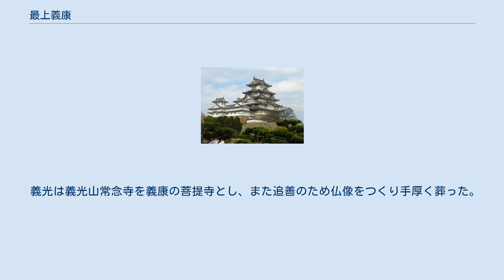最上義康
最上 義康（もがみ よしやす）は、安土桃山時代から江戸時代初期にかけての武将。
山形藩主最上義光の長男。
 天正3年（1575年）山形城主最上義光嫡男として生まれる。
幼名は義光も用いていた高楡小僧丸であった可能性が高い。
最上氏を継ぐにたる英邁の資質で、心優しかったと伝わる。
天正14年（1586年）鮭延城の回復を目指して小野寺義道が侵攻すると最上義光と共に迎え撃ち、初戦は敗退してしまう。
その後庄内の情勢が悪化し義光が庄内へ向かうと義康が対小野寺氏の総大将を務めた。
義康は奮戦し、また楯岡満茂・鮭延秀綱の奮闘もあり小野寺氏を撤退へ追いやった（有野峠の戦い）。
 天正16年（1588年）、豊臣姓を下賜され、翌年（1589年）母と共に京に上ったとみられる。
文禄年間（1592年～1596年）に旧寒河江氏所領を父から受け継いだとされる。
 文禄4年（1595年）父・義光が豊臣秀次の謀叛に荷担したとして豊臣秀吉から嫌疑をかけられた際は、赦免を願い祈祷を行って父を感激させた。
また駒姫を失った母・大崎夫人は娘の後を追うように亡くなったとされるが、義康が政務をとる寒河江城からほど近い、寒河江正覚寺で菩提を弔ったという逸話とともに遺品も伝承されている。
 この頃父義光と共に連歌会に参加しており、「最上義康連歌懐紙」（慶長2年（1597年）正月）が残っている。
 秀次事件で娘の駒姫を失って豊臣政権との人的つながりを喪失した義光が義康を大坂に出仕させて、豊臣秀頼に近侍させた。
ただし、それが記録上確認されるのは慶長年間に入ってからのことになり、やがて最上家の嫡男として修理大夫の官途名を受けた。
 慶長5年（1600年）徳川家康による会津征伐に呼応して山形には家康に与する諸将が集結するが、7月17日石田三成が挙兵すると家康は小山にわずかな兵を残し西へ転進する。
これを受けて山形の諸将も国元に帰り、伊達政宗もまた上杉氏と一時的な和議を結ぶ。
8月最上義光も義康を人質として和議を模索するが不調に終わり、9月上杉の進攻を受ける（慶長出羽合戦）。
 上杉軍が山形盆地まで到達すると、父の命令を受けて従兄弟の伊達政宗に救援を依頼するため陸奥国北目城に赴き、留守政景による援軍を引き出すことに成功する。
援軍を率いて戻った義康は関ヶ原の敗報により撤退する上杉軍への追撃戦に参加。
上杉勢から射撃を受け窮地に陥った父を救っている。
上杉本隊が米沢へ撤退すると庄内攻めの総大将を任され、慶長6年（1601年）3月までに上杉領庄内の全域を攻略した。
眼病を患っていた父に代わり、下氏や西馬音内氏に対して軍功を賞している。
また、父・義光に代わって傘下の武将に偏諱を与えることも行っており、清水康氏や延沢康満、下康久が「康」の字を与えられている（なお、彼らは義康の死後に改めて義光の偏諱を得て「清水光氏」「延沢光昌」と改名、下は改名前の「下秀久」に戻した）。
 同年8月、上杉氏が徳川家康に面会し降伏すると、会津領請け取りのために四番隊6,500の兵を率いて参加した。
また、前述のように慶長6年（1601年）6月頃から、義光が眼病の悪化で政務が行えなくなり、一時的に義康が当主の代行を行っていた、あるいは権限の一部を父から譲られた形跡がみられる。
 慶長出羽合戦まで父義光との仲は良好であったが、義光の近臣・里見民部、里見権兵衛と義康の近臣・原八右衛門（元上杉家臣）が父子離反をはかり双方に讒言したことから徐々に仲が険悪となった。
折悪しく義康が寺に赴いた際、あやまって股を傷つけたのを里見が「若殿は大殿を恨み、自害しようとした」と義光に言上したためさらに仲が悪化した。
このことは単純な父子の感情悪化だけではなく、徳川家康が義光の次男・最上家親を近侍として召し使い、大層気に入っていたため、彼に最上氏を継がせたいと考えたことがあったと言われている。
また、家康が有力大名の嫡男に縁者の娘を嫁がせて取り込もうとしたのに、東軍方である最上家の義康にはそうした話が浮上しなかったのも、こうした考えの裏付けとする見方もある。
更に甥とは言え長年確執があった伊達政宗と義康の接近を義光が警戒し、同じく政宗の動向を警戒していた家康もこの接近を危険視したからとする説もある。
 慶長7年（1602年）、義光がこのことを徳川家康に語ったところ、家康は本件を不快に思い「そのような子は切腹させるがよい」と述べたというが定かではない。
しかし慶長7年以降、旧寒河江氏所領も...